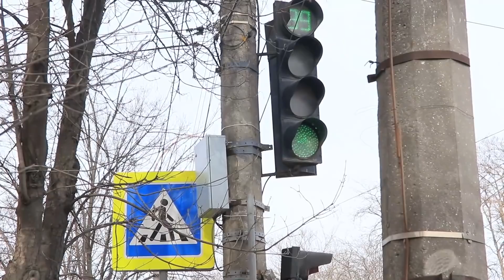الطيبه بسيطة جدا / جربوها مرة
ياترى بتجيلكم لحظات مفاجئة تحسوا إنكم عاوزين تعملوا أفعال خير؟ ده جميل، المشاركه وعمل الخير هيساعد الناس التانيين، وإنتوا كمان هتحسوا إنكم أحسن!